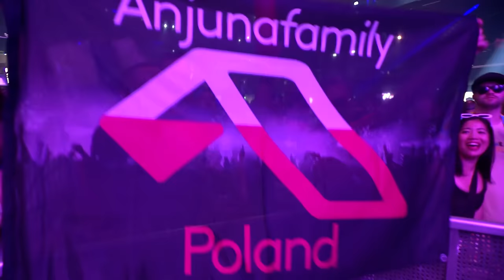Yotto | Tomorrowland 2022 - WE2